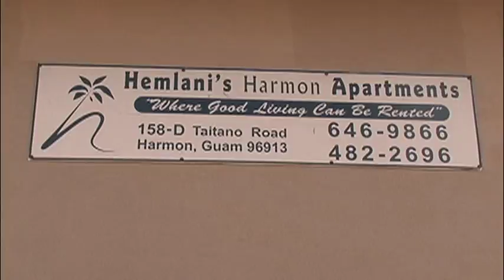Chamorro News Update: November 19